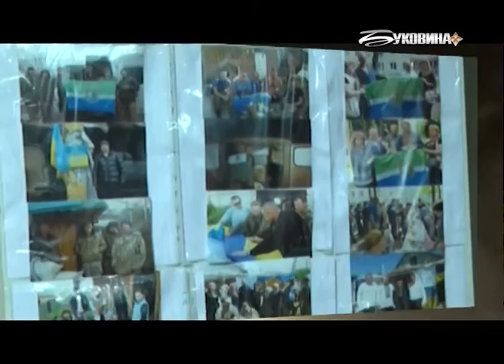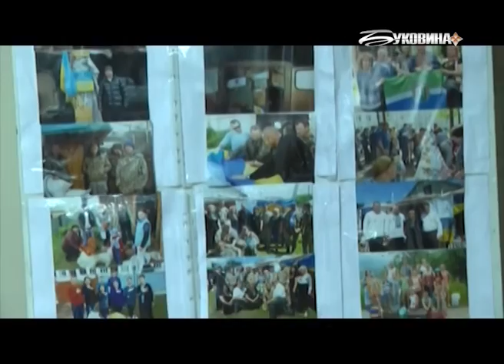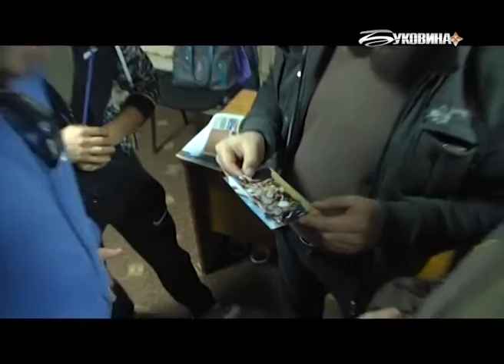Відважні (2.10.2016)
Герої Рустам Худояров, Дмитро Савчук та Ігор Каспровський